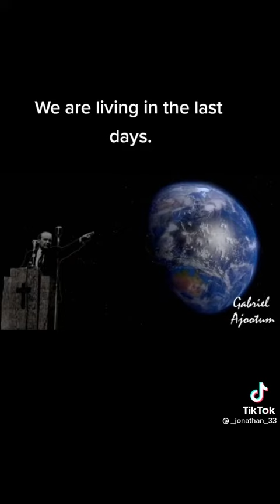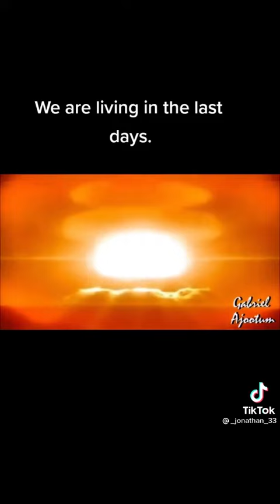France President latest news